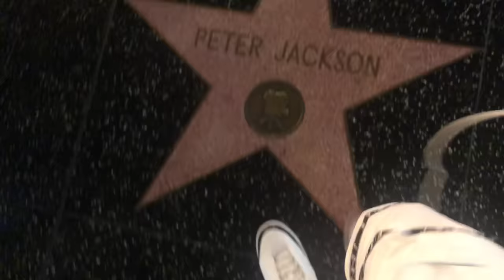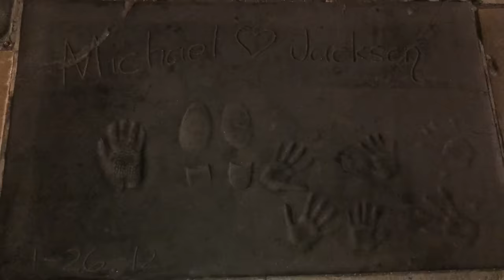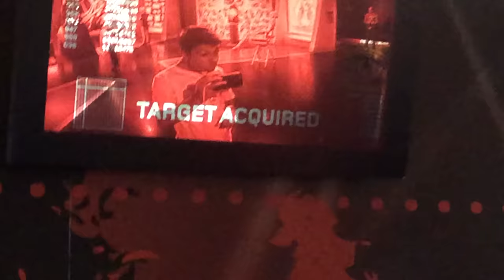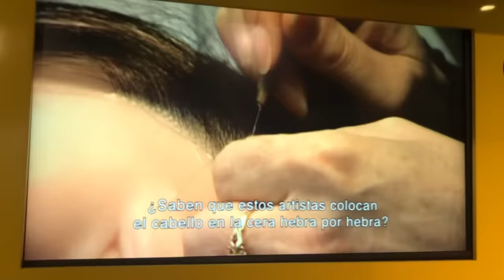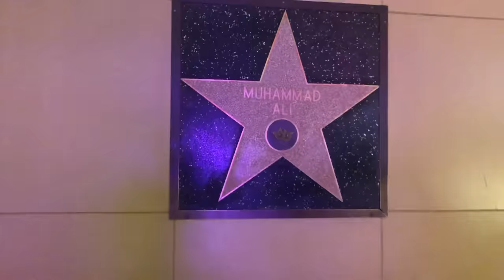ՆԿԱՐՎԵԼ ԵՄ SNOOP DOGG -ի ՀԵՏ ? // VLOG Hollywood -ում // KAR comedy